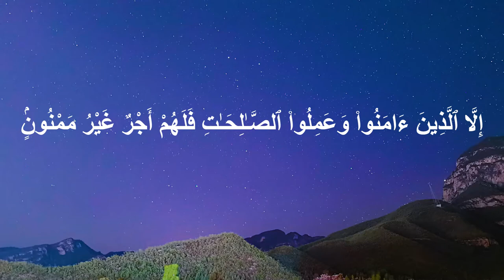Quran: 95. Surah At-Tin (The Fig)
At-Tīn (Arabic: التين, "The Fig, The Figtree") is the ninety-fifth surah of the Qur'an, with 8 ayat or verses.

Contents
1 Summary
2 Text
3 Explanation
4 Placement and coherence with other surahs
5 References
6 External links
Summary
1-4 Oaths that God created man “a most excellent fabric”
5-6 God has made all men vile except true believers
7-8 None may rightly deny the judgment-day [1]
This sura opens by mentioning the fig (the sura's namesake), the olive, Mount Sinai, and "this city secured" (generally considered to be Mecca).

Muhammad Asad, the author of The Message of The Qur'an comments on these verses:

The "fig" and the "olive" symbolize, in this context, the lands in which these trees predominate: i.e., the countries bordering on the eastern part of the Mediterranean, especially Palestine and Syria. As it was in these lands that most of the Abrahamic prophets mentioned in the Qur’an lived and preached, these two species of tree may be taken as metonyms for the religious teachings voiced by the long line of those God-inspired men, culminating in the person of the last Judaic prophet, Jesus. "Mount Sinai", on the other hand, stresses specifically the apostleship of Moses, inasmuch as the religious law valid before, and up to, the advent of Muhammad—and in its essentials binding on Jesus as well—was revealed to Moses on a mountain of the Sinai Desert. Finally, "this land secure" signifies undoubtedly (as is evident from 2:126) Mecca, where Muhammad, the Last Prophet, was born and received his divine call.

— Muhammad Asad, The Message of The Quran
The cosmology of the Qur'an states that God made mankind out of clay. This sura suggests not only this, but that the mould which God used for man was "the best possible". The lowness of the clay has set humanity apart from God; because clay is heavier and more solid than fire, from which the Jinn were made, and light, from which the angels came.

However, not all humanity is condemned to absolute removal from God's company. The passage continues that "those who believe and do what is right will have a reward that will never be cut off". A human life, when perfected, will thus rise above its modest origins, giving the human condition a unique possibility for glory on the Last Day. God's judgment, for Heaven or Hell, cannot be contradicted, for "Is not God the best of judges?"